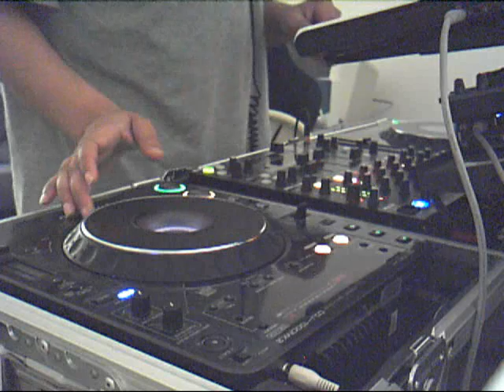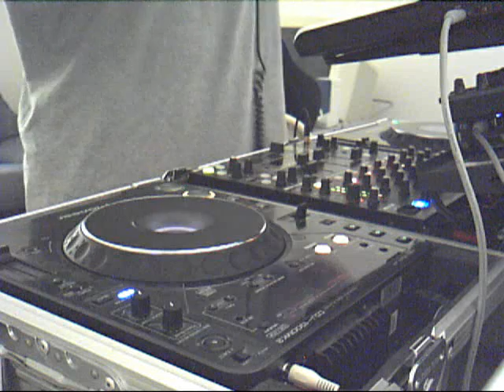TenMinMix: Electro-House 14 Practice Retro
TenMinMix: Electro-House 14 Practice Retro(2004)
1.Summer Lovin'- Musikk Feat. John Rock
2.Black Poney- Playmaker
3.Trick Me- Kelis